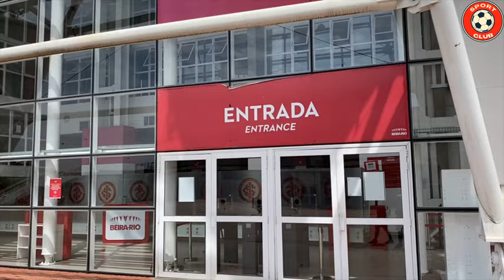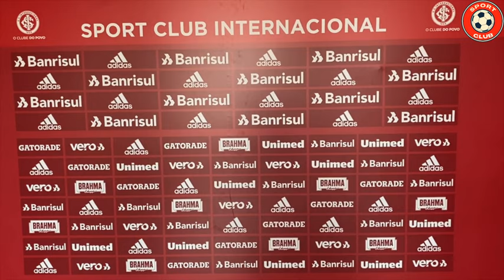SC Internacional - Beira-Rio tour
Estádio José Pinheiro Borda, better known as Estádio Beira-Rio, or Gigante da Beira-Rio or simply Beira-Rio, due to its location beside the Guaíba River, is a football stadium in Porto Alegre, Rio Grande do Sul, Brazil. It serves as the home stadium for Sport Club Internacional, replacing their previous stadium, the Estádio dos Eucaliptos. It is named after José Pinheiro Borda (1897–1965), an elderly Portuguese engineer who supervised the building of the stadium but died before seeing its completion.
Estádio Beira-Rio was one of the 12 venues used for the 2014 FIFA World Cup, hosting five of the matches in the tournament.
Beira-Rio is the second biggest stadium in the Rio Grande do Sul state and also South Brazil and can currently accommodate a total of 50,848 people, including seating in the stands, 71 skyboxes located on the stadium's fourth level, 39 grandstands featuring two lounges, and 55 upper-level skyboxes with an 18-person capacity each. Additionally, a standing area introduced in early 2019 can now hold up 5,000 supporters. In the event of an emergency, the entire stadium can be evacuated in under 8 minutes, in accordance with FIFA's guidelines.